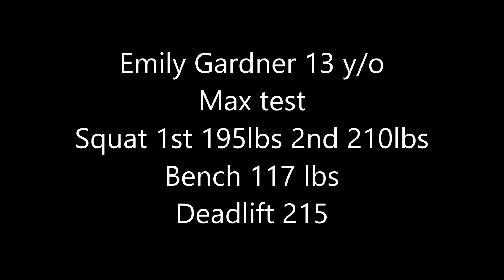13 year old girl powerlifter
13 y/o girl Emily Gardner squats 210, benches 117, deadlift 215